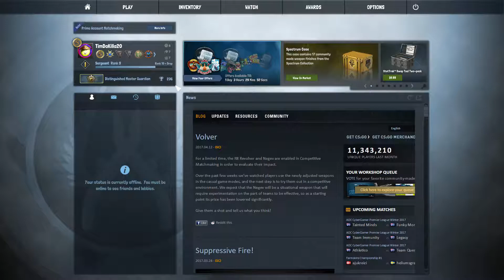Worst Cheats EVER! EZFrags!? | CS:GO Overwatch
Hey guys/gals! Sorry for not uploading last Thursday. I died last week. Anyways it's been a while since I last done anything related to Overwatch so here's a video on it! ENJOY!
Live Streaming Almost Every Day!

If you are wondering about my crosshair setup, keybinds, autoconfig or anything.
Just comment it down below and I'll make a video about it!
0:00 : Jim Yosef - Link
3:42 : Rameses B - There For You
8:01 : Unknown Brain - MATAFAKA (ft. Marvin Divine)